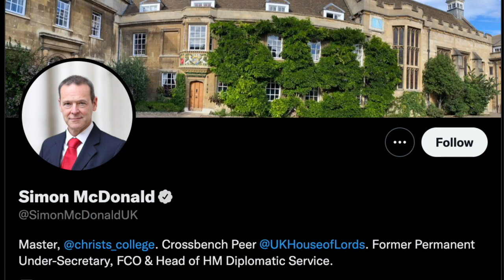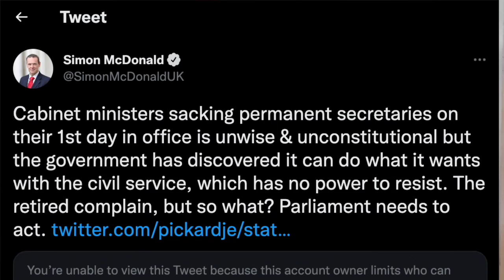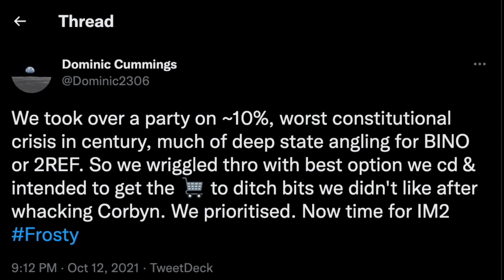Deep State Civil Service Triggered By Liz Truss